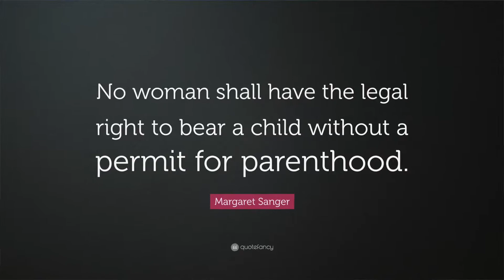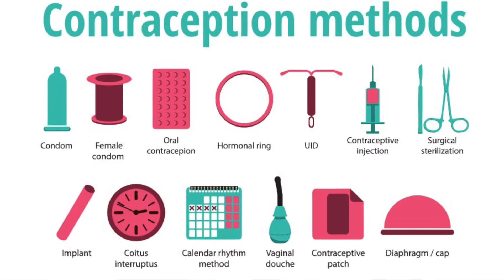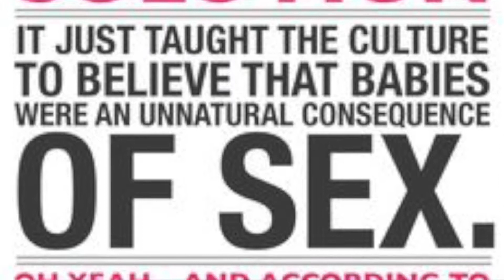Contraception Deception - The Results of the Myth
Where has Contraception and the Sexual Revolution brought us to as a culture? Are we liberated and better off? When procreation is removed from sex, the sacrament is cheapened and there is dissolution and confusion.
Contraception hasn't liberated us, but has directly lead to huge increases in:
Divorce; Abortion; Homosexuality; Gender Dysphoria; Sexual Harassment; Depression; Suicide; STDs; Sexual promiscuity and immorality, and millions of innocent children killed through abortion-causing contraception.